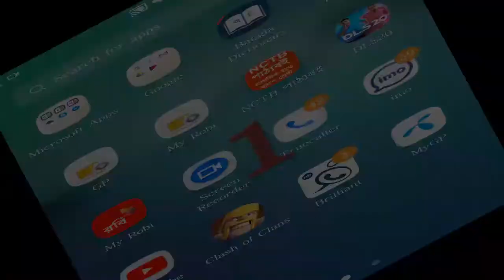Clash Of Clans.... A Lot of loot...village town hall 10